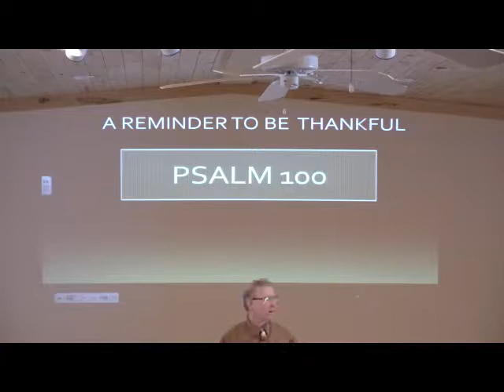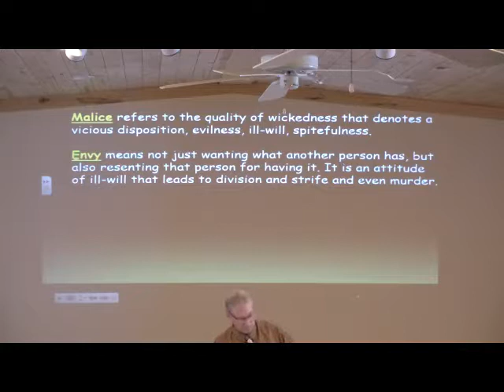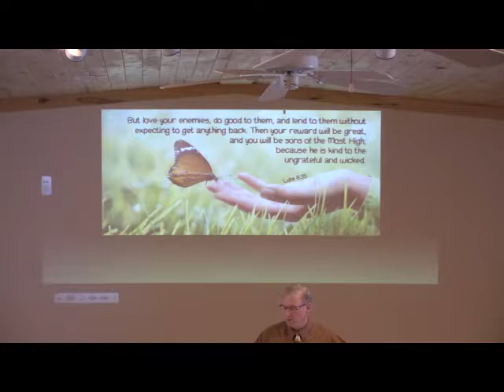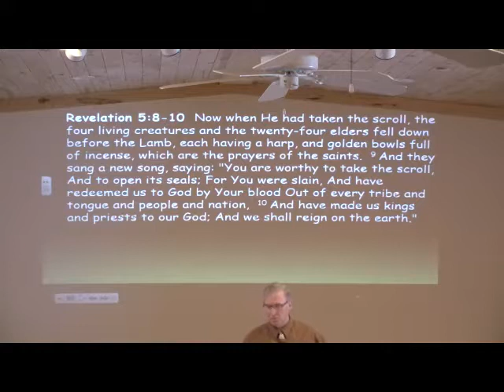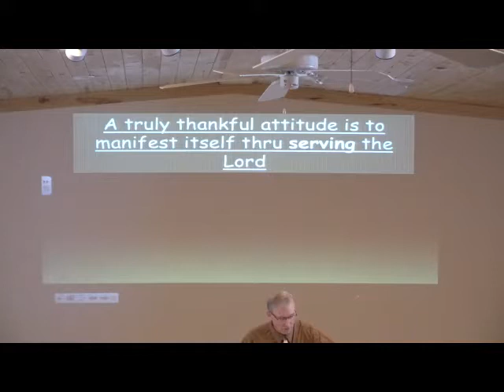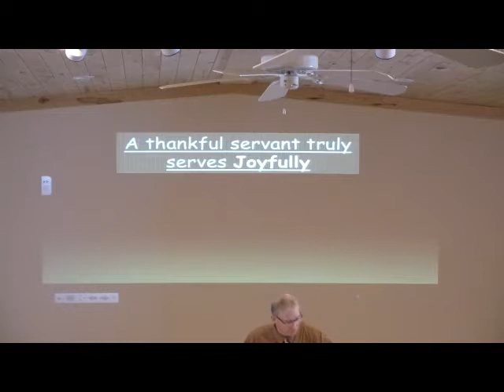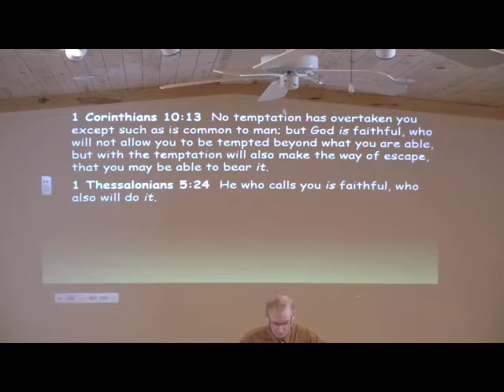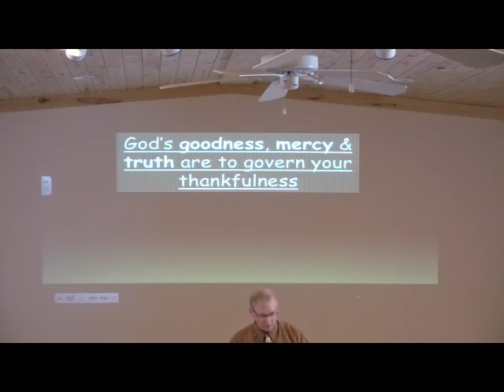A Reminder to be Thankful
Psalm 100
Thanksgiving Message
11.25.18
Pastor Shawn Laughlin